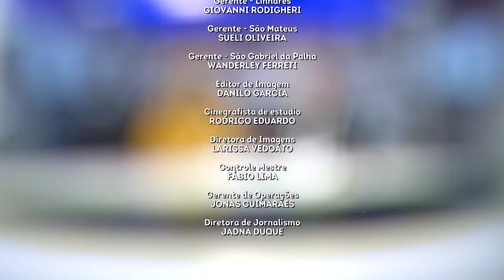Resumo do Link ES - 13/11/2019 - Record News ES